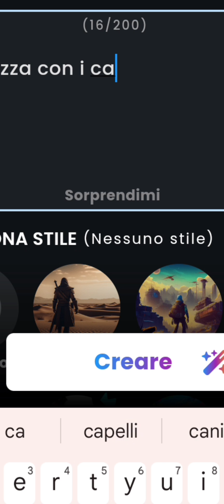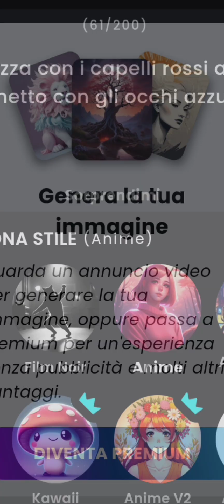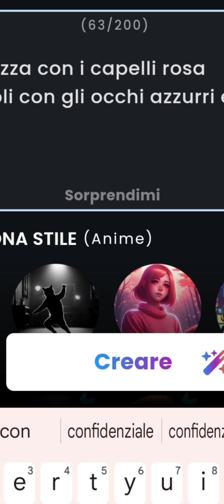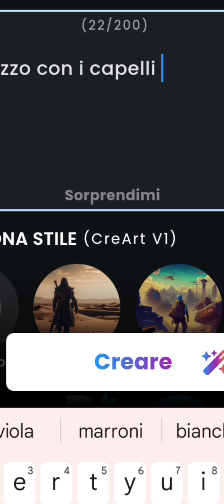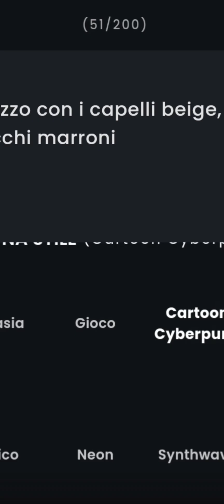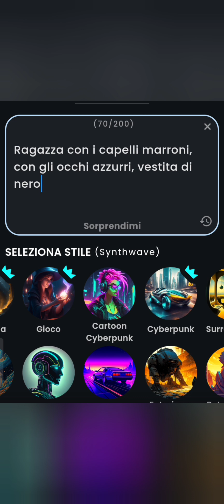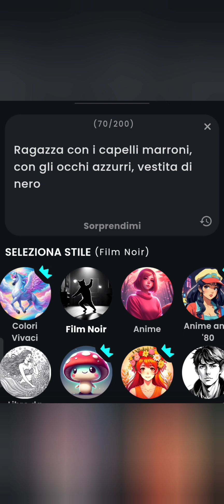Creo dei personaggi con L'INTELLIGENZA ARTIFICIALE(speciale 500 iscritti)🤩😍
Puoi suggerirmi nei commenti qualcuno da creare (cartoni, film, persone famose ecc.)